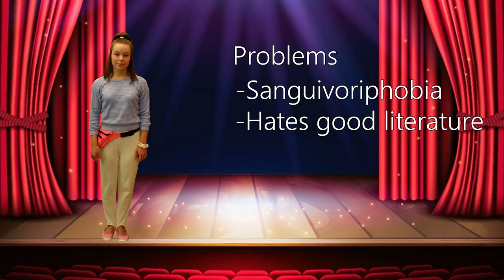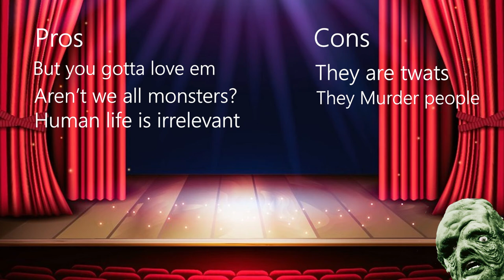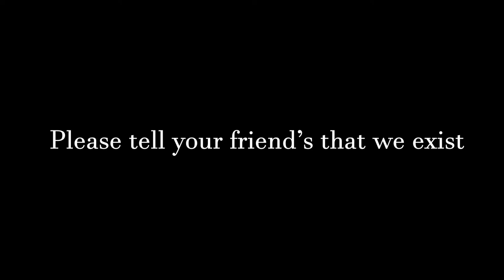Is The Darren Shan Saga - Part 3 Old Gold?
Rob and Alex complete the first Darren Shan Saga trilogy, was it all worth it? Honestly we'll never know.